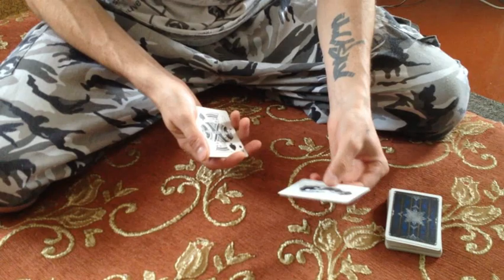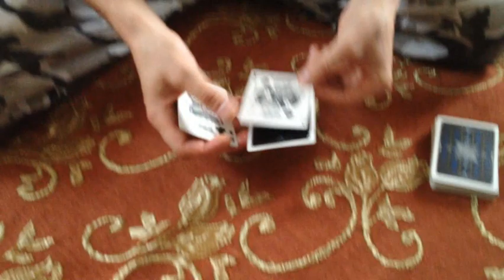Ущерб VulKan[ЛИГА ТЕНЕЙ].flv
Карточный фокус Ущерб VulKan [ЛИГА ТЕНЕЙ]